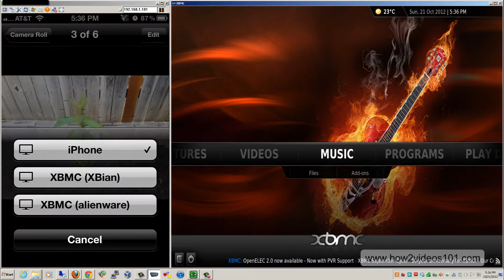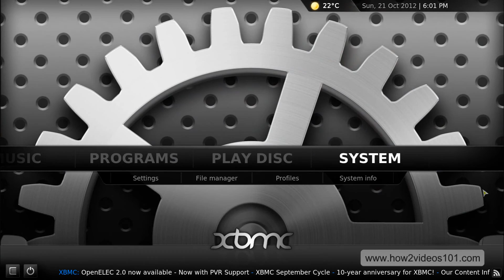AirPlay on XBMC with iphone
XBMC Airplay with iphone
If you are running windows os make sure to install itunes its needed to enable airplay